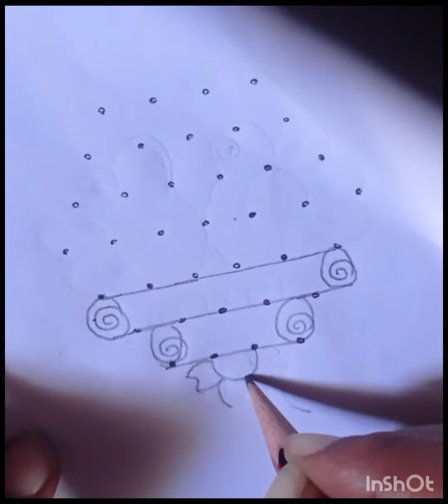New year spl rangoli design #2023 simple easy rangoli design